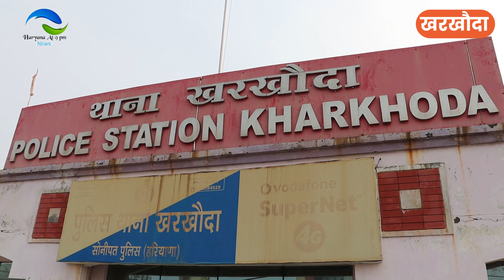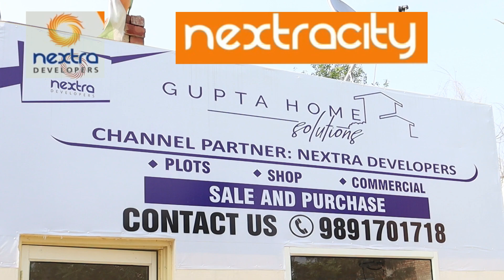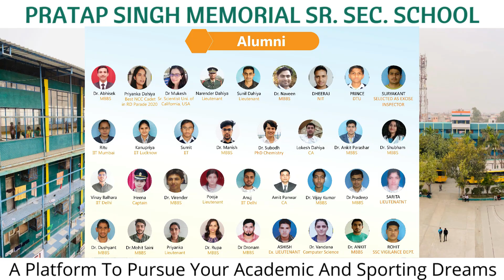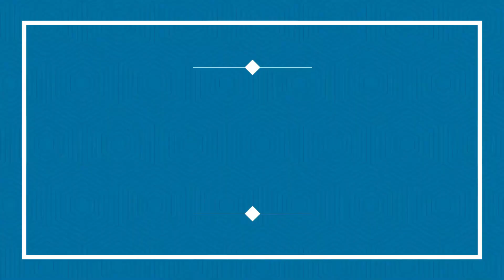Dr RK सेठी के जन्म दिवस पर कैंप/सेवा/Dr. प्रियंका पटेल/Dr.कमला सेठी/अपडेट खबरें करंट/पत्नी/झिंझोली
समाज सेवी के जन्म दिवस पर कैंप// सेवा/ Dr. प्रियंका पटेल// Dr. कमला सेठी// पत्नी को लगाया करंट/ झिंझोली में झगड़ा